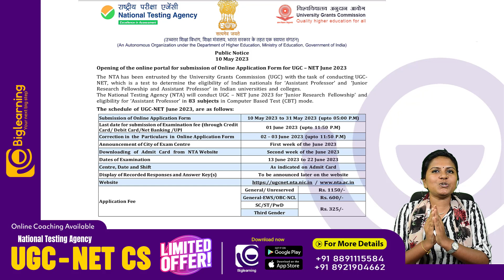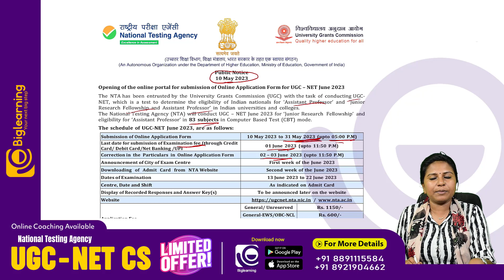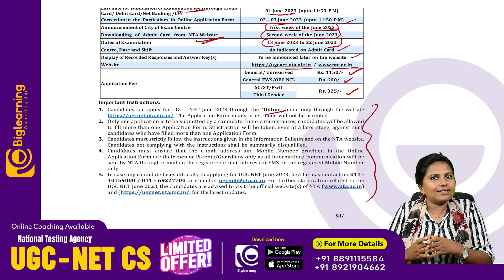UGC NET | COMPUTER SCIENCE |EXAM ON JUNE | LAST MONTH PREPERATION| STUDY STRATEGIES | OVERVEIEW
📞 𝙁𝙤𝙧 𝘼𝙙𝙢𝙞𝙨𝙨𝙞𝙤𝙣𝙨:
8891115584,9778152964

Our programs are designed to allow students to master their subject quickly and easily, allowing them to excel at the Kerala PSC  Commpetitive examinations and get their dream job sooner.

Earnest Academy is offering online coaching for aspiring candidates who are interested in securing KPSC jobs such as  computer science based jobs.

We like to think of ourselves as your one-stop-shop because we provide everything you need and more besides helping you prepare for those difficult lessons like our super helpful student-friendly study guides and test banks, comprehensive video tutorials for Kerala PSC competetive exams  with over ten thousand hours of video material including KPSC online & offline lessons.

We specialize in providing relevant, up-to-date resources and tips for students preparing for the competetive exams in the Kerala state government.

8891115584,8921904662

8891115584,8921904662